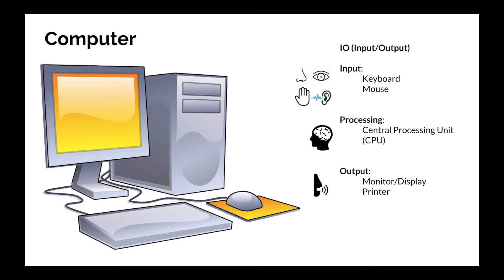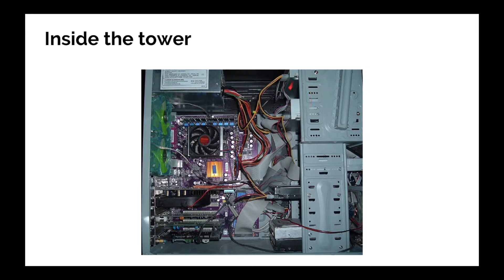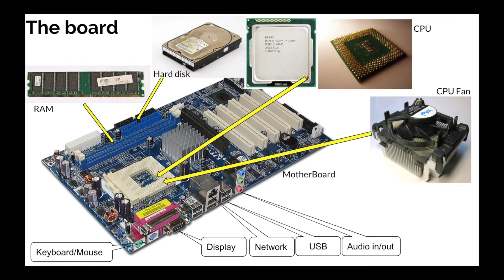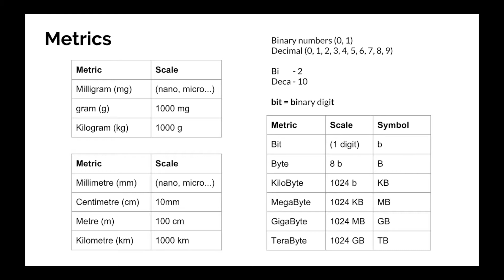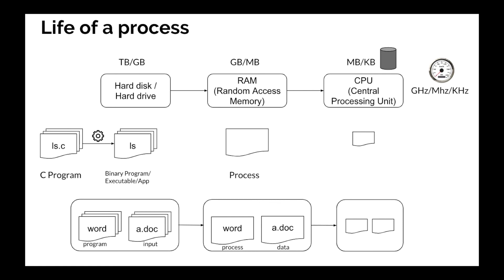0.7 - Programming in Tamil - How computer works - In Tamil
UPI: padfoot@upi

Let's understand how computers work!